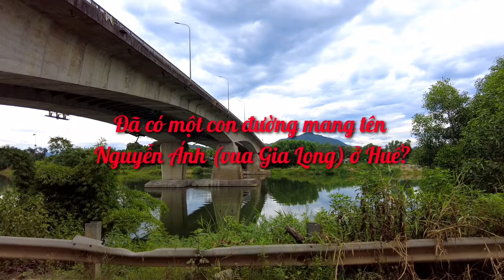ĐÃ CÓ CON ĐƯỜNG MANG TÊN NGUYỄN PHÚC ÁNH (VUA GIA LONG) Ở HUẾ ? | Lequang Channel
Phải chăng ở Thủy Bằng, Tp. Huế đã có một tuyến đường mang tên NGUYỄN PHÚC ÁNH (tức là vua Gia Linh trước khi lên ngôi)?
Cảm ơn Quý vị đã quan tâm theo dõi kênh.
Hoặc Ủy thác Lequang hỗ trợ khó khăn xin quý vị liên lạc và gửi vào tk: Lê Quang Phong: Ngân hàng Ngoại thương Việt Nam - Vietcombank, chi nhánh Thừa Thiên Huế: Số TK: 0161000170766
Hoặc Lê Quang Phong, ngân hàng TMCP Việt Nam thịnh vượng Vpbank Huế, số TK: 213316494
👉Mời Đăng ký Lequang Channel để theo dõi những Video mới nhất được cập nhật hàng ngày nhé. Link kênh: